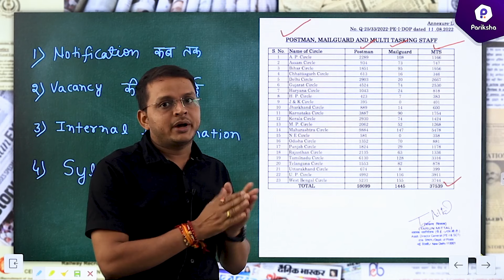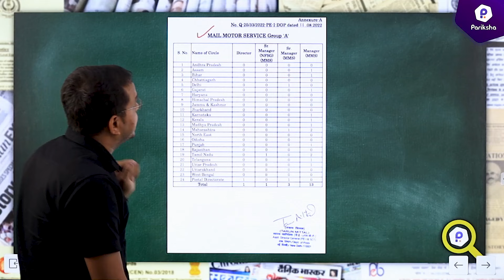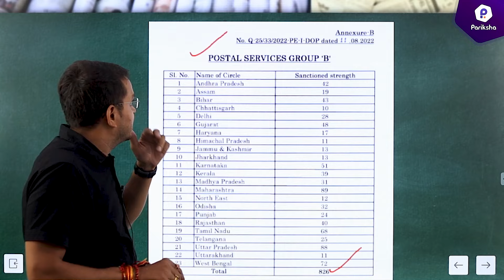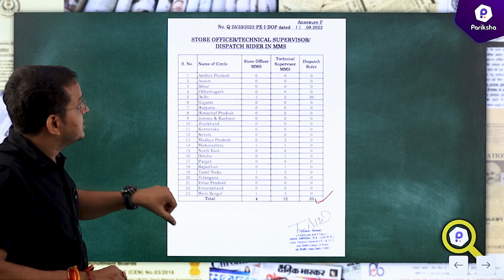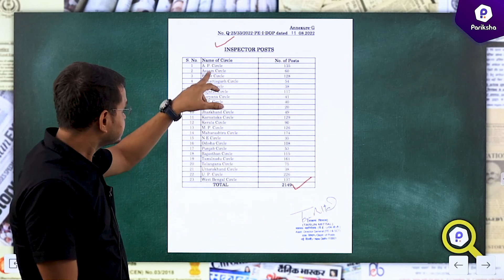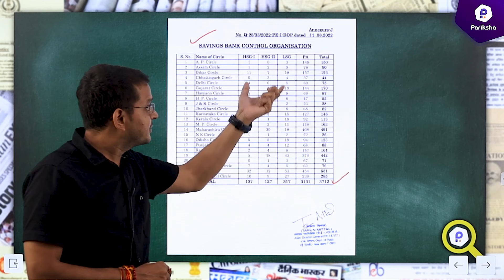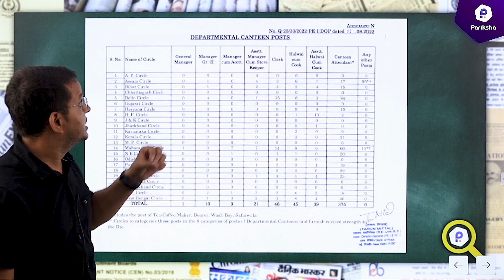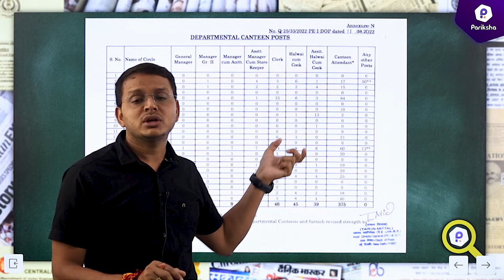Post Office Recruitment 2022 | Post Office Recruitment 2022 Apply Online | Post Office Vacancy NEWS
In this video, MP Pariskha's mentor Som Sir brings the real truth about the latest Indian government job vacancy, which will come under the Indian Post Office Department.

Post Office Recruitment 2022 | Indian Post Office Vacancy 2022 | Post Office Recruitment NEWS Today | Post Office Recruitment 2022 | Post Office Recruitment 2022 Apply Online | Post Office Vacancy NEWS